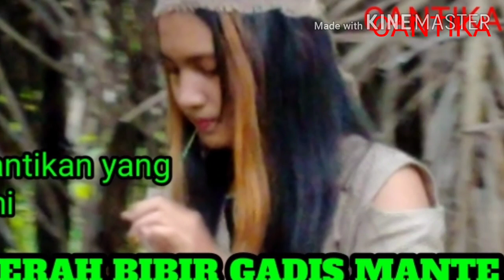Para suku mante berlindung di gubuk saat mendung gelap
Saat penelusuran suku mante ini sedang asyik berlindung di gubuk bambu